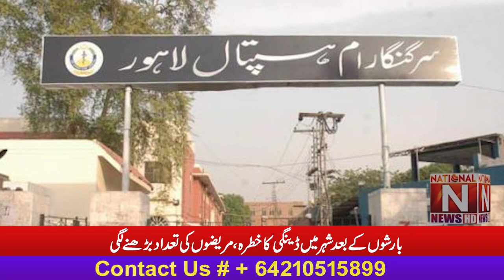After the rains The risk of dengue in the city ''The number of Patients started Increasing''